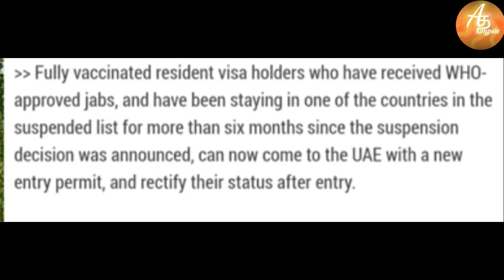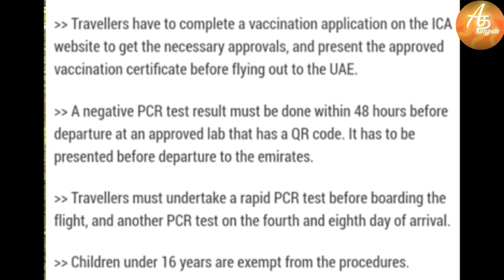Fully Vaccinated Abu Dhabi ,Sharjah Visa Holders Can Travel Now /Tamil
From September 12, UAE residents visa holders who have been fully vaccinated with approved vaccine in WHO will be permitted to fly to the UAE, Etihad announced on Friday. This is the latest Abu Dhabi Visa update as per the new development Abu Dhabi Expired Visa and Sharjah Expired Visa or ICA Red Signal can come back with new Entry Permits and after arrival they can change their status.

Note : All The Images/Pictures Shown in the Video belongs to the Respected Owners and not Me. I am not the Owner of some Pictures Showed in the Video.